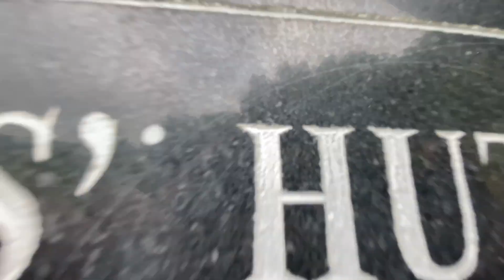Insect Pest , Agriculture & the Challenges Ahead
Due to the FAW infestation and unfavourable weather, maize
production fell by about 15-20 percent during 2018. As a result, prices
have shot up turning the economics of the fast-growing feed industry
unviable. This pest can cause substantial harm to the harvest and
eventually, profitability of the farmers